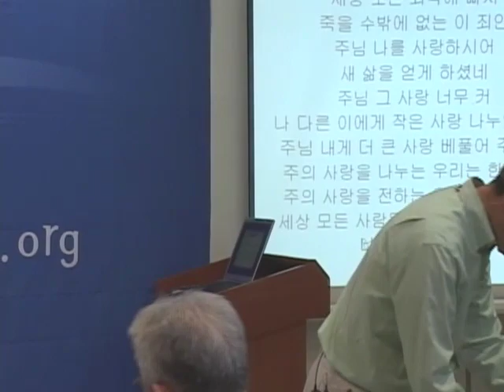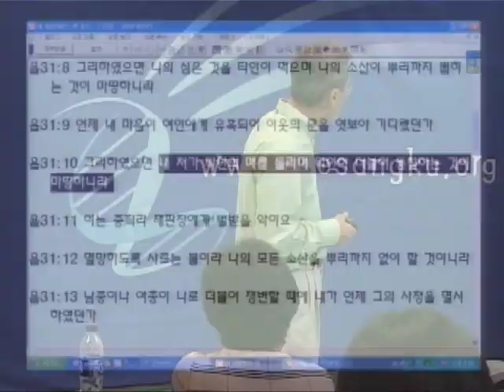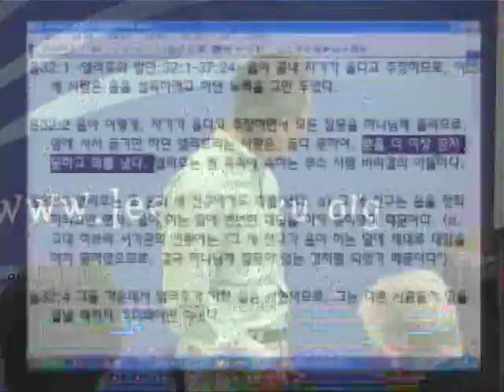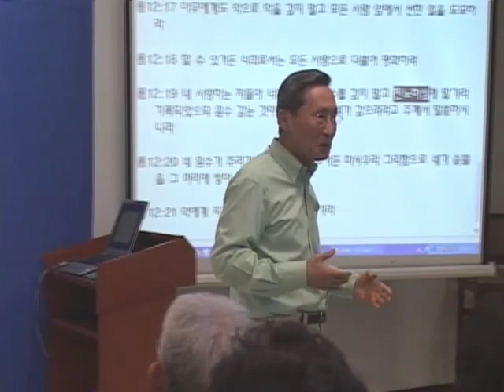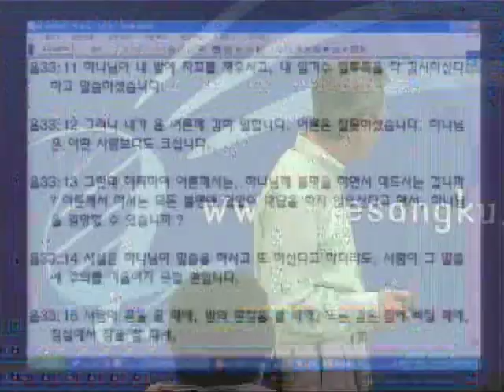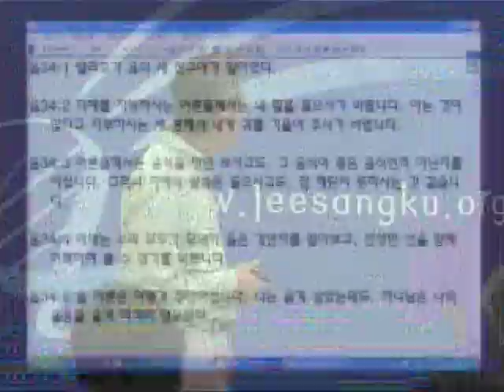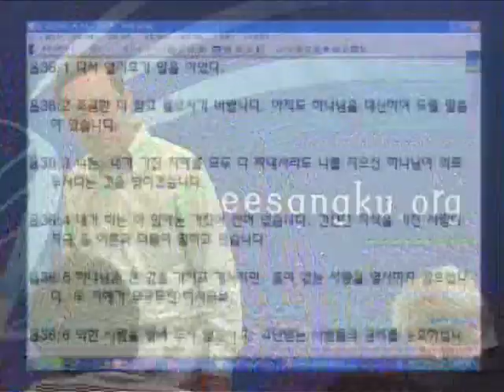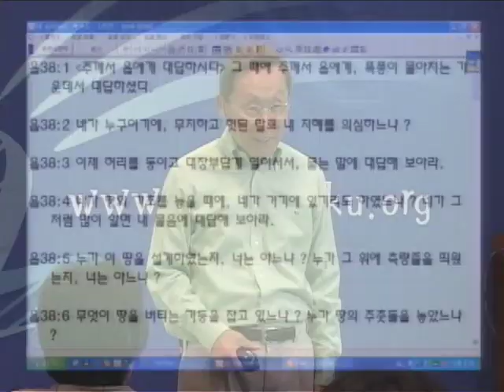성경과 과학 9기 10 단 한가지가 부족한 엘리후